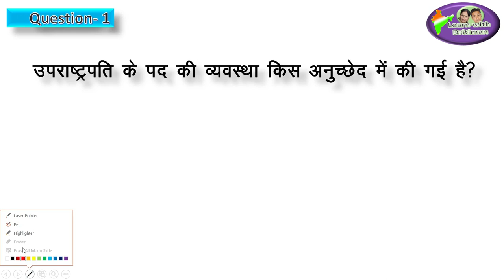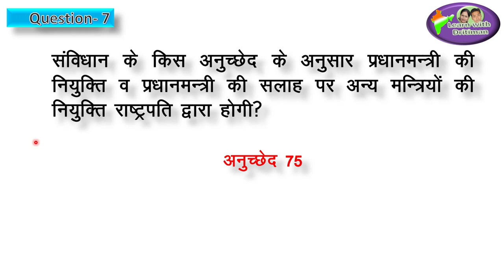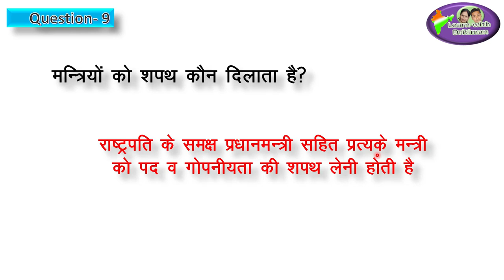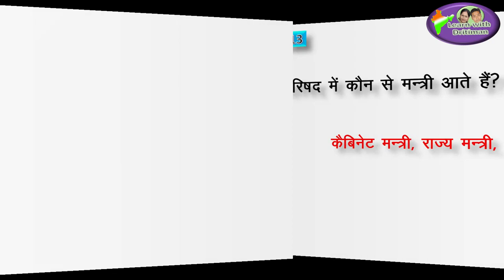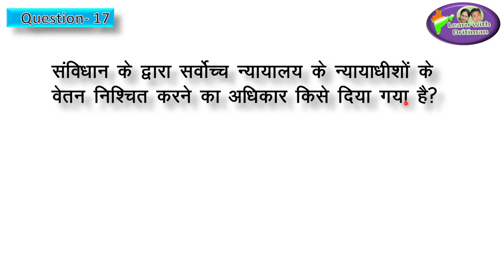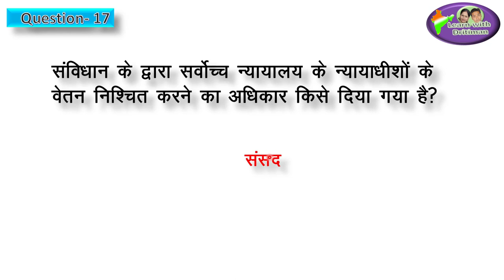polity/ Class 10/ Ch-2 Part-4/ KVS/ DSSSB/ REET/ NVS/ UPTET/ HTET/ MPTET/ UTET/ BTET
polity/ Class 10/ Ch-2 Part-4/ Central Government/ CTET/ KVS/ DSSSB/ REET/ NVS/ UPTET/ HTET/ MPTET/ UTET/ BTET (Hindi)